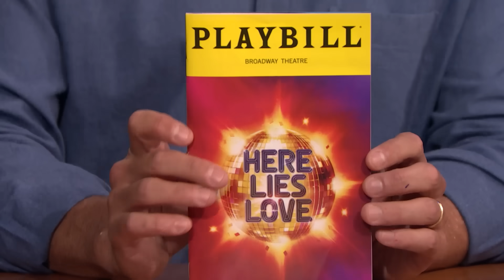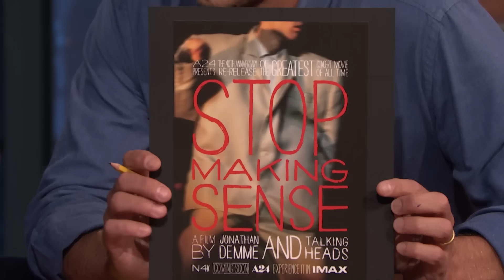David Byrne's Here Lies Love Was Inspired by Imelda Marcos Dancing with an Arms Dealer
David Byrne talks about the inspiration behind his Broadway show Here Lies Love, watching the re-release of his concert film Stop Making Sense and accidentally seeing Fred Armisen's impression of him.

David Byrne's Here Lies Love Was Inspired by Imelda Marcos Dancing with an Arms Dealer - Late Night with Seth Meyers